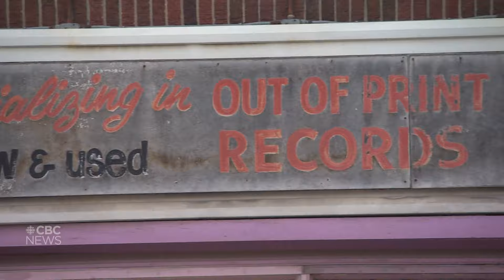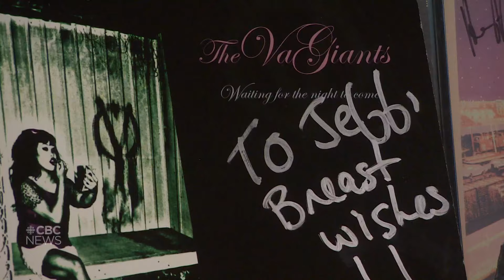The final spin for The Sound Exchange record store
Vinyl lovers drop the needle one more time at The Sound Exchange

Riek Gladys remembers a time when he could walk down Portage Avenue and pass by about a dozen record stores.

But once CDs and digital music came out, he says a lot of those shops couldn't compete, leaving Tom Bishop's The Sound Exchange, at the corner of Young Street and Portage Avenue, as one of the remaining record stores in Winnipeg.

Now, after closing to customers a few years ago, The Sound Exchange is shutting down for good, but not without opening its doors to Winnipeg music fans one last time this weekend to sell off its inventory.